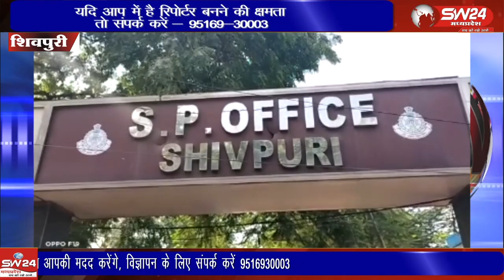शिवपुरी के नवागत पुलिस अधीक्षक रघुवंश कुमार सिंह भदोरिया ने आज पदभार संभालते ही अवैध कारोबारियों पर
शिवपुरी के नवागत पुलिस अधीक्षक रघुवंश कुमार सिंह भदोरिया ने आज पदभार संभालते ही अवैध कारोबारियों पर नकेल कसने की बात कही है उन्होंने पुलिस अधीक्षक कार्यालय में पत्रकारों से चर्चा करते हुए सख्त लहजे में कहा है की किसी भी स्थिति में स्मैक, अवैध शराब, अवैध रेत सहित अन्य अवैध कारोबार करने वाले माफियाओं को छोड़ा नही जाएगा,